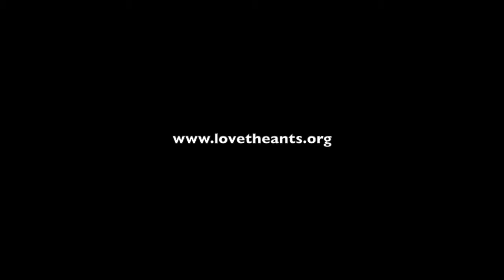experiments with social contagion in ant colonies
There are two video clips here of different colonies of the California seed harvester ant, Pogonomyrmex californicus, filmed in the SIRG Fewell Lab at Arizona State University in 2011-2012. The colonies were painted to identify and track each ant. Colonies were recorded prior to a stimulus to establish a baseline and after a certain period of time a small injection of CO2 was used as a stimulus to watch the social contagion reaction from when it was first sensed to as it spread throughout the colony, and as they calmed down.